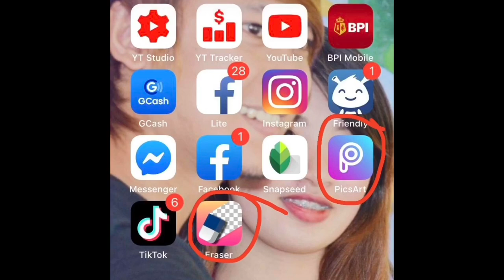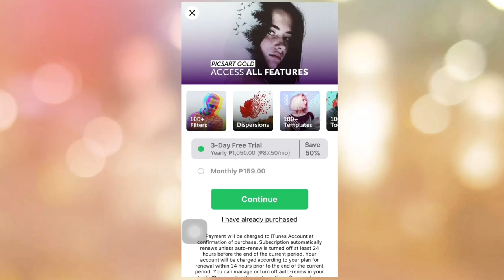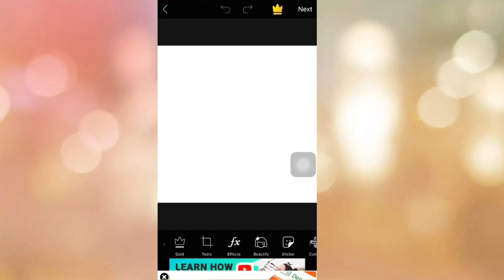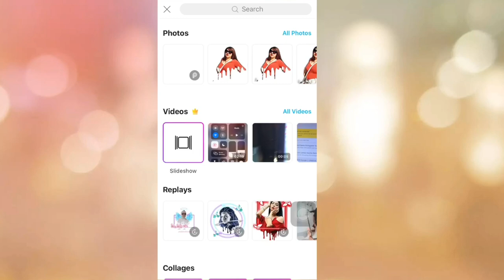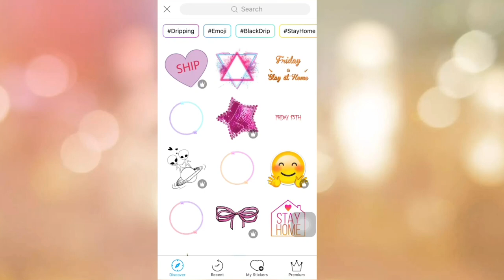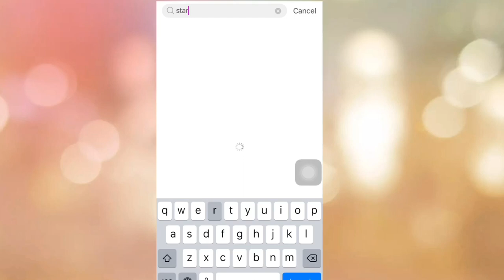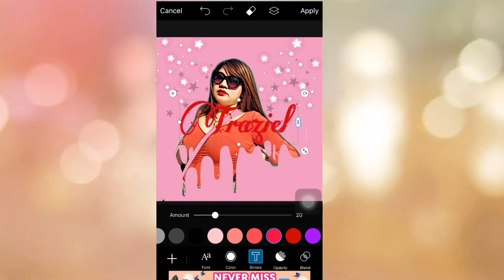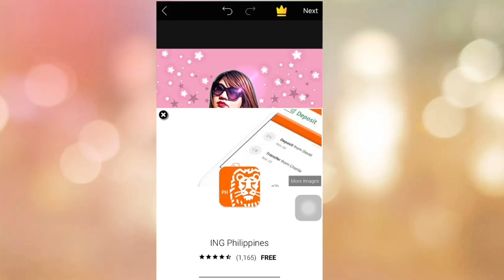TRENDING | EASY PicsArt Dripping Effect Editing Tutorial | STEP BY STEP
Hi guys! Since we are still on the enhance community quarantine, its better to stay home to be safe!

So I came up with another video. First time to do tutorial video :)

App used
For IOS